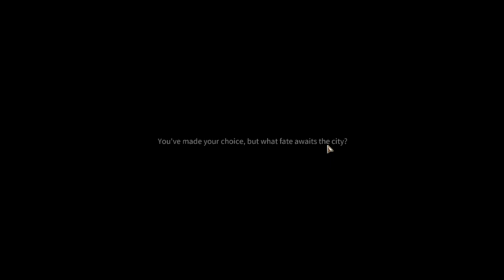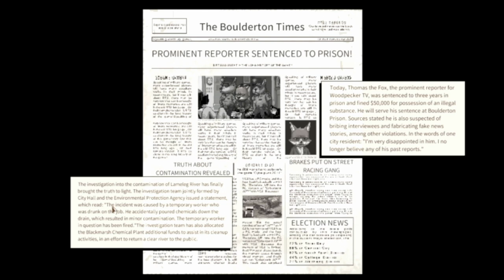Demo Series - 22 - Back to the Dawn (No Commentary)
Welcome! This is a game called 'Back to Dawn' where you can play a few characters through their stories I believe. In the Demo, you play as an investigative reporter who has many choices to make, some good, some not so good. I sort of enjoyed the game, but it's not something I'd find myself buying unless it's on sale. As of posting this, there is no release date other than sometime in 2023.

Game Synposis:
You were framed and incarcerated. Learn to survive in prison. Explore every inch and exploit any weakness. Manipulate and scheme. Make friends (or foes) with fellow inmates and with their help, break out of prison.